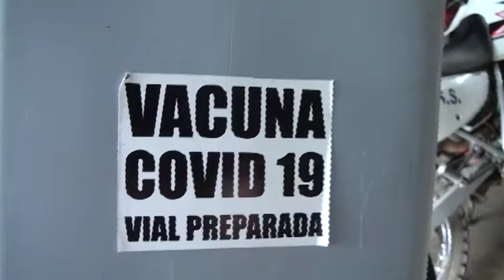Avanza la vacunación en los miembros de la Fuerza Pública en Pérez Zeledón